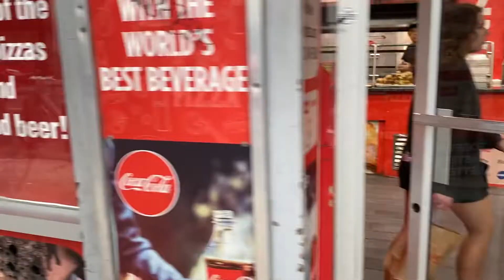Working Saturdays- Lunchtime 🙄 KEVIN’S HATS AND GUITARS